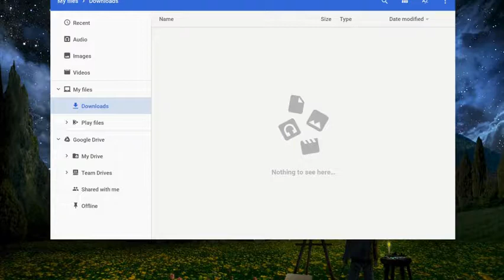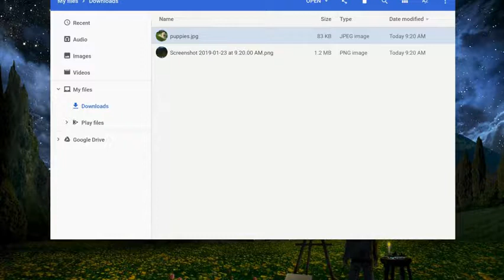How to Use Files and Downloads on a Chromebook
In this video we walk through how to access your files and downloads on a Chromebook.